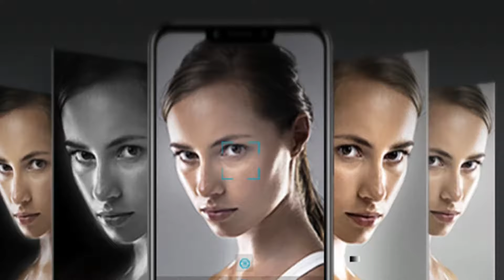Honor Play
crazy fast , crazy smarT

Honor PlayCrazy Fast, Crazy Smart

Play or not? Honor is designed for the young and young heart. GPU Turbo brings a dramatically fast and smooth gaming phone experience, which accelerates every touch, every interaction, and even every game. And with the AI NPU (neuron process unit) of Kirin 970, the intelligent gaming and photography give you a professional experience. Play it, now!

GPU Turbo

Kirin 970 AI Chipset

4D Gaming Experience
with Smart Shock

6.3-inch
Honor FullView Display

16MP AI Camera1

(3,750mAh typ.)

GPU TurboCrazy Fast

GPU Turbo brings about 60 percent of performance improvement, 30 percent of power consumption decrease and almost full FPS and FPS stability in large games, which means it’s crazy fast to keep you stay on top.2

Performance

60%

Power waste

30%

Kirin 970 Chipset and AI NPUCrazy Smart, Crazy Strong

The strong Kirin 970 Chipset introduces an independent AI NPU that makes lots of AI smart applications running faster.
And it supports 1.5-day heavy usage with a 3750mAh (typ.) battery.3

3750mAh

AI Gaming4D Gaming Experience
with Smart Shock

It recognizes the gaming scenario of team battles, the use of special skills, switching and shooting guns, etc. and intelligently match a vibration feedback like using a game console.4

3D Gaming Sound Effect

With Honor sound technology, it brings an amazing 3D sound effect like you are in the game.5

Design and Display6.3-inch Honor FullView Display

The device is the display. Honor Play fills the hand and dazzles the eyes.6

6.3-inch
89% Screen-to-body Ratio

New Color, New Fashion

Besides the Midnight Black and Navy Blue,
we bring the popular Ultra Violet to the device.

16MP + 2MP Dual AI Camera PhoneAI Photography,
Simple to be a Photographer

With the independent AI NPU, it identifies 22 different categories and 500 more scenarios in real-time. It even recognizes and retouches the different parts of what you are shooting at the same time.

Plant

Portrait

Dog

Snow

AI Portrait Mode Selfies
and 3D Portrait Lighting

16MP front camera creates artistic selfie with excellent beautification and accurate bokeh effects. In addition, the lighting effect employs AI algorithms to give you five different studio-level portraits.

Split lighting

Soft
Lighting

Butterfly
Lighting

Stage
Lighting

Classic
Lighting

Split
Lighting

AI Daily Using with EMUI 8.2 (based on Android 8.1)AI Gallery & Highlights

The intelligent AI Gallery helps you classify your pictures of different scenarios, and automatically selects your photos and videos based on time, location, holiday, and birthday etc. to edit a new movie to highlight your moments.

Face Unlock

AI lets the face unlock adapt various lights and small changes of your face to unlock it more accurately.

Player EditionDesigned for Mobile Gamers

A new breakthrough in phone design with the gamers in mind, Player Edition embodies science and technology with laser engraving to enhance your gaming experience.
Available in both Black and Red.

*1 "16 megapixels" refers to the maximum possible pixel count of any picture taken on the Honor Play camera.

*2 The GPU Turbo is a graphics processing technology that is based on Kirin chips and incorporates mutualistic software and hardware interaction. And it supports some particular games. Results are based on comparison with the previous generation chip, the Kirin 960.

*3 This statement is based on from Honor's power consumption model tests. Actual usage time may vary, depending on multiple factors such as network connection.

*4 The smart shock is supported in some particular games including PUBG Mobile.

*5 3D surround sound effects are supported by wired headsets.

*6 Bezel-less phones have been sweeping the market with their high screen-to-body ratios and slim designs, and have been setting new standards for screen dimensions.